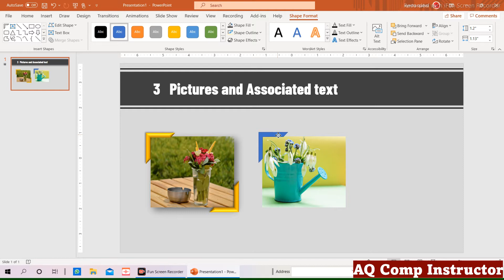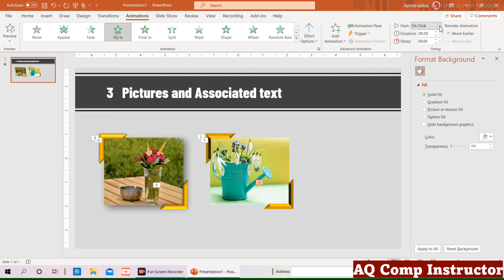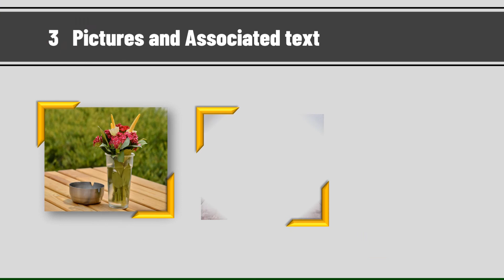picture 🖼 and shapes animation in the PowerPoint